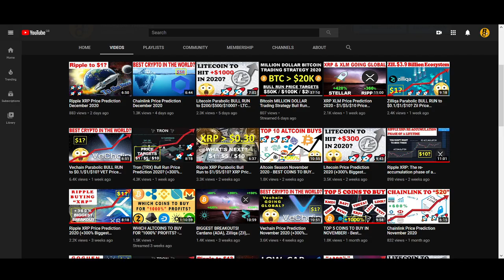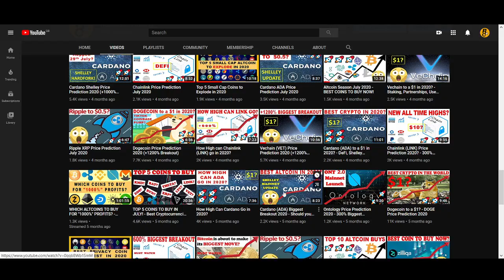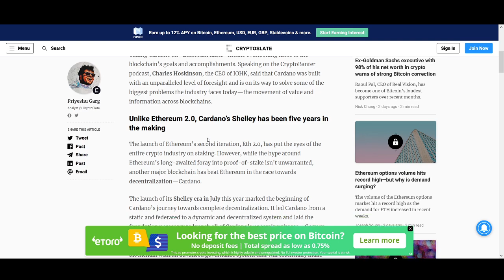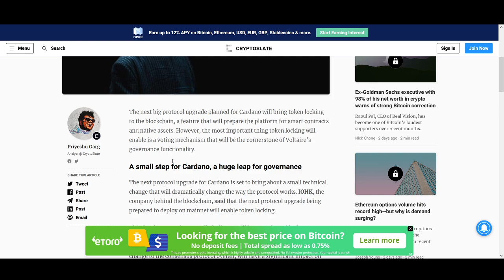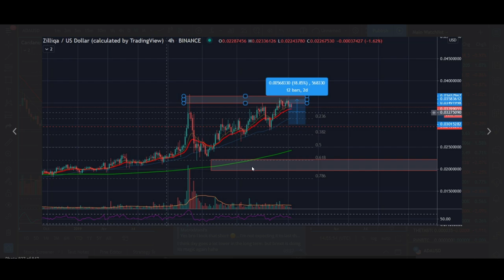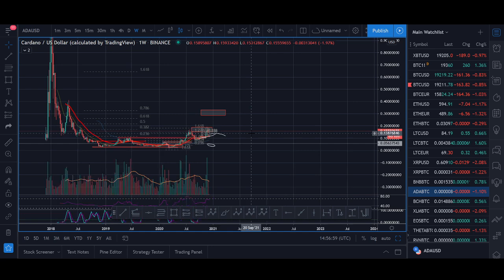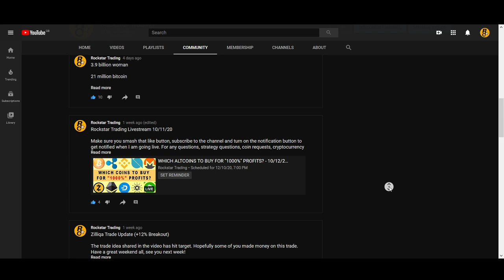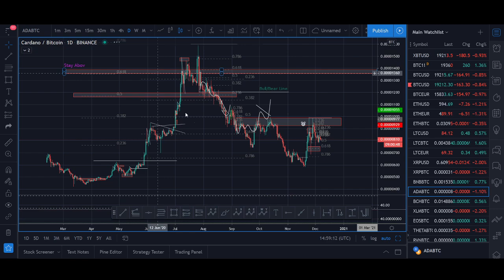Cardano Parabolic BULL RUN to $1/$5/$10? ADA Price Prediction 2020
♥ BTC: 17isdB1axM3VB4w6kT4w53Kh7SHE24MeBv
♥ ETH: 0xb35c7a69c0f1aed0e017bf3f2e335868d82b01ef
♥ LTC: LayvBFb9dntcSsQrb8dKoWqd4B4mL8sooK

Regards,
Rocko